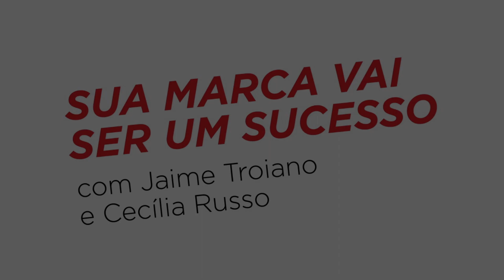Sua Marca: fale a língua do seu consumidor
Para tornar a comunicação mais produtiva, as empresas têm de alinhar o seu vocabulário ao do seu consumidor. O alerta é de Jaime Troiano e Cecília Russo que participam do programa Sua Marca Vai Ser Um Sucesso, apresentado pelo jornalista Mílton Jung, aos sábados, no Jornal da CBN. Especialistas em gestão de marcas, eles lembram que muitas empresas cometem o pecado de balizar o mercado pelo seu próprio olhar. “É necessário se colocar no sapato do consumidor e afastar a vaidade corporativa”, diz Troiano.